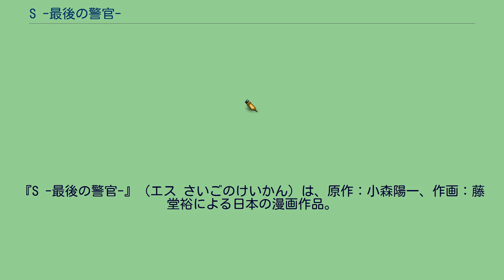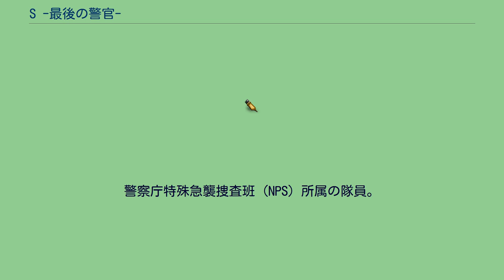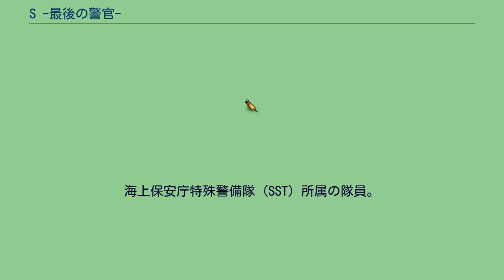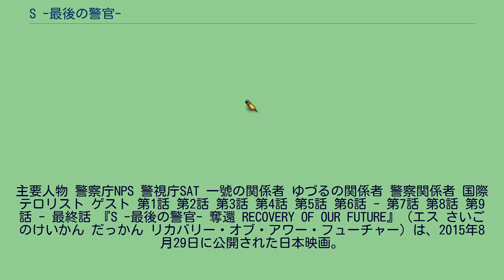S -最後の警官-